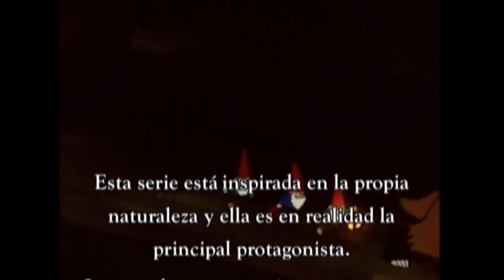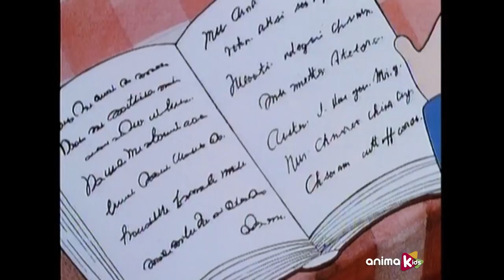David, el Gnomo 07 Un día en el hogar Episodio Completo